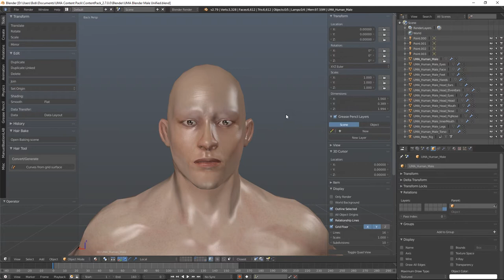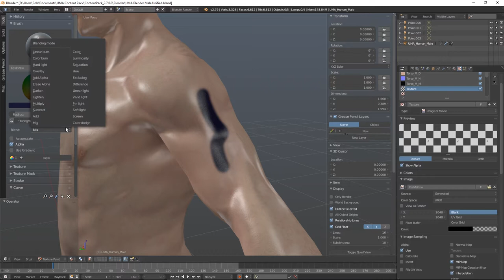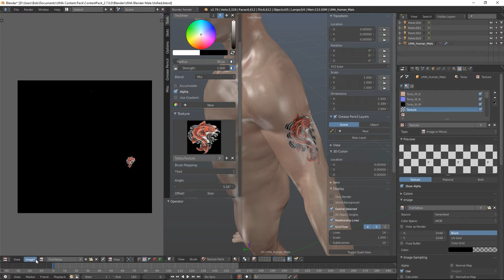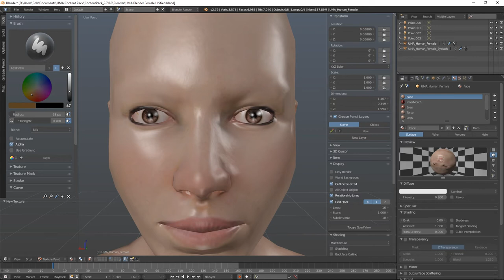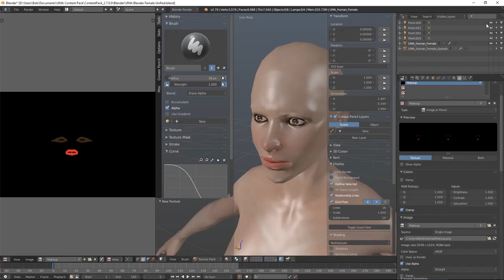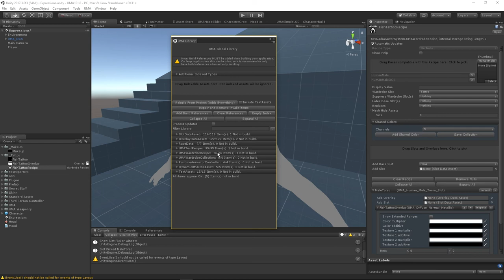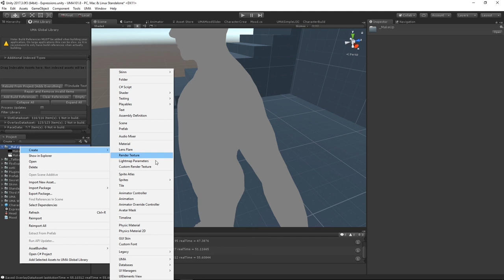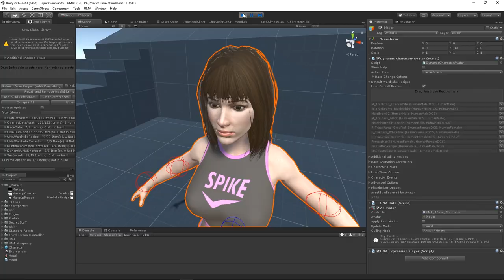UMA 201 - Part 2a: Skin Overlays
In this episode we use Blender to create Tattoo and Makeup overlays for our UMA characters. We also learn a little about the UMA generator and how to optimize our texture resolution.